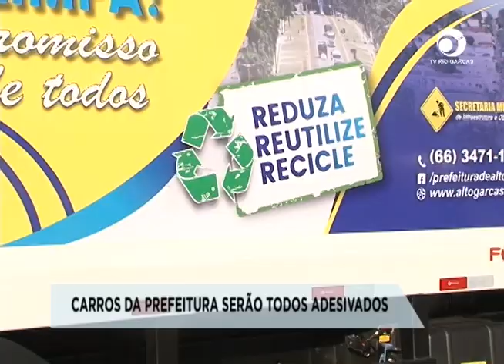CARROS DA PREFEITURA SERÃO TODOS ADESIVADOS